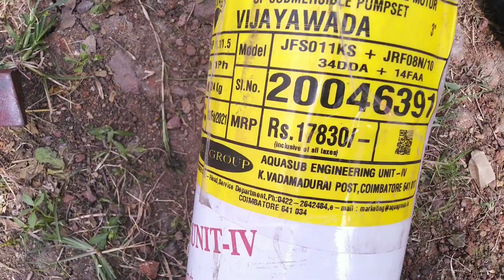Texmo Aqua group submersible motor1.5 HP details